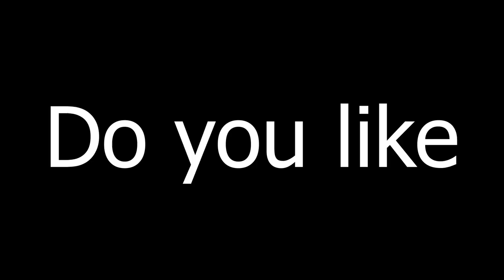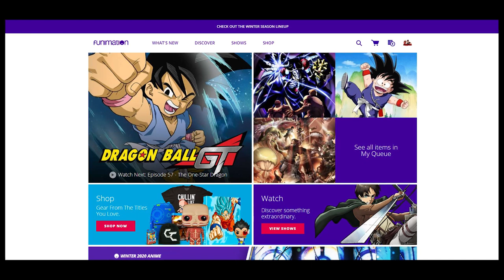THE BEST DBZ VIDEO GAMES + Kakarot Hype!! | Full Power Podcast Ep.11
We're back again once again!! In Episode 11 we discuss:

1. Our favorite DBZ Video Games
2. Favorite Memories and Stories
3. Our Hype towards DBZ Kakarot
4. Much More

You can listen to this podcast on Spotify, Apple Podcast, or where ever you listen to your podcasts!

Tameeka Harley, H2, DeeBeeGeek, Shedookie, TheLuffyKid, Zennethe, Dex N, Kowbe, Goku & Jesus!

I'm an official partner of FUNimation now! Support ya boy by getting yourself a FREE FUNimation Now account